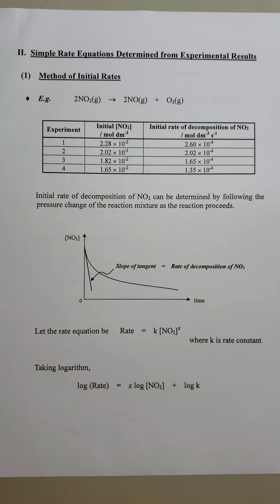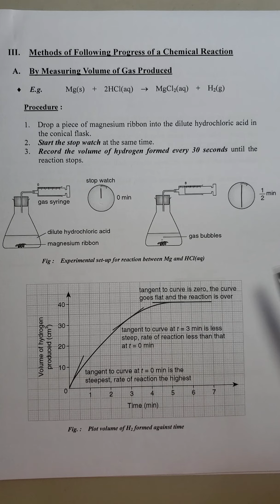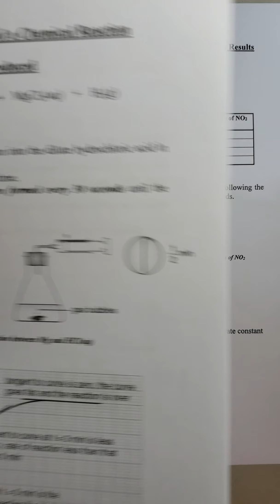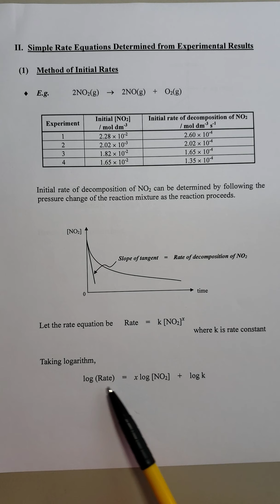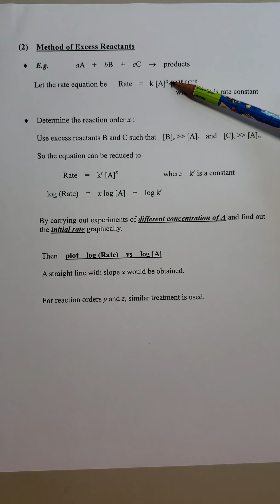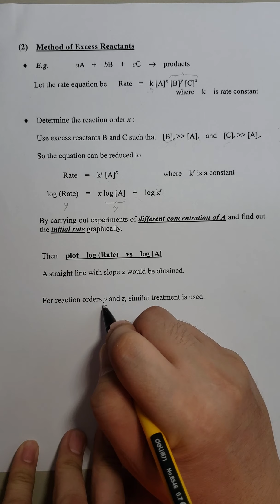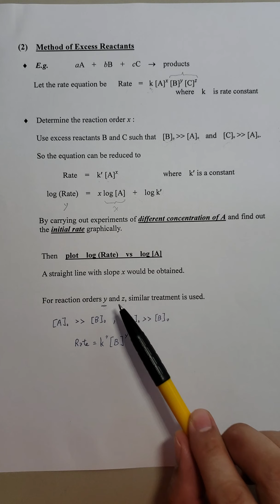2. Industrial Chemistry (Part II)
Simple rate equation determined from experimental results
(a)  Method of initial rates
(b)  Method of excess reactants